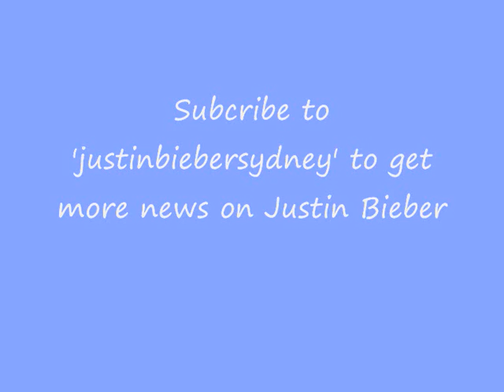Justin's Hat Returned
New Zealand fans have returned Justin's stolen  hat.